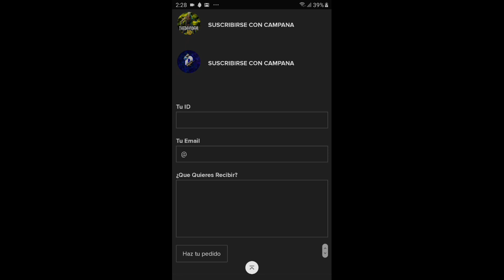*CONSIGUE* El Nuevo Emote BAILA CONMIGO *GRATIS* - NUEVO EVENTO RECARGA DIAMANTES - Free Fire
Código: FUYT MMNJ LPPC

SI COMPARTES EL VÍDEO CON TUS AMIGOS O EN ALGUNA RED SOCIAL ME AYUDARÍA MUCHO :D

▶INFORMACIÓN DE PERFÍL FREE FIRE

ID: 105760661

Nombre: EddyPro777